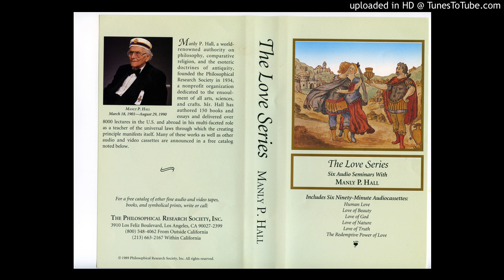2B - Love of Beauty -- The Love Series -- Manly P Hall